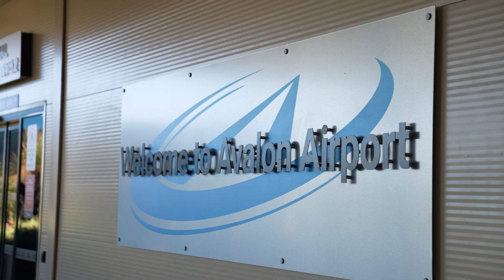Hannah Green and Jarryd Felton explore Geelong and the Bellarine Peninsula | Vic Open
Hannah Green and Jarryd Felton explore Geelong and the Bellarine Peninsula at the 2022 Vic Open thanks to Avalon Airport and the City of Greater Geelong.